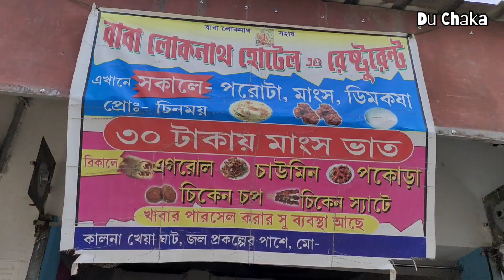মাত্র ৩০ টাকায় মাংস ভাত সাথে unlimited সব্জি । কিভাবে সম্ভব । রুই কাতলা পমপ্লেট ভোলা ডিম অমলেট ।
I'm trying world chepeast chicken thali just rs- 30 also providing unlimited sabji and dal. Knowing expect location see this video full.

Another mutton thali:-

Santipur Another Street Food:-

Kalna's Another Cheapest & Famous Food ( Must Try ):-

Near by Chakdaha 7 inch tandoori roti rs- 7 :-

Cover this query:-

30 taka chicken thali
chicken kosha
egg
potol
dal
kalna food

Details About Video Creating-

Cast- Tushar (Suvo)
Producer- Tushar (Suvo)
Video Edit- Tushar (Suvo)